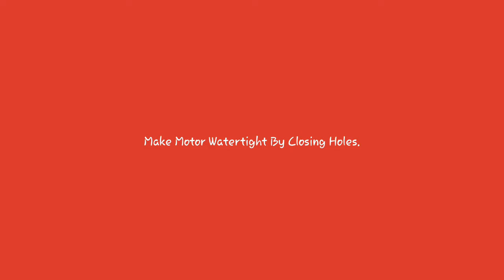How to make water pump - Easy method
Making of simple and powerful water pump with just 4 things, it is very simple and works great. It could be best science project for school student and kids (Under the care of parents).
i made it from old motor.

Please share if you like my video.